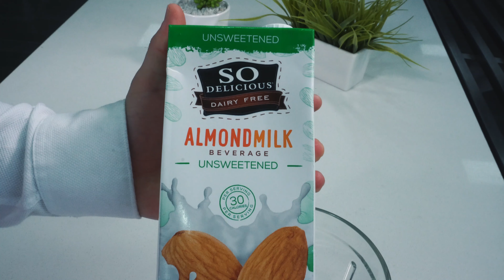🐕🐶🐾Paletas de yogurt griego🐶🐕🐾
¿Pueden los perros comer helado? Sí. Los perros son perfectamente capaces de comer productos congelados y de hecho disfrutan de derretir a lengüetazos estas delicias.

Porque también son parte de nuestra familia D1 lover

¡Especial recetas mascotas!